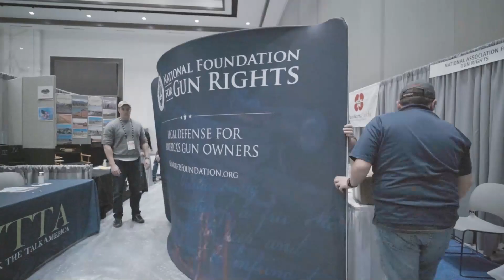National Association for Gun Rights at SHOT Show 2022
The National Association for Gun Rights and our legal arm the National Foundation for Gun Rights are representing our members at SHOT Show down in Las Vegas.

If you're in town, stop by booth 80421 this week and say hello!

We'll have petitions, stickers, and gear for everyone who stops by.